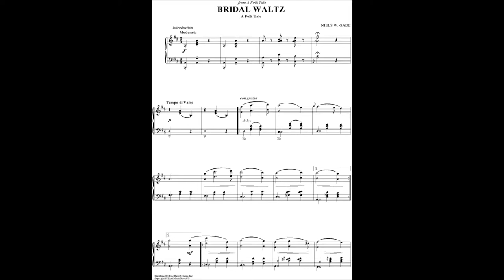Popular Tunes on a Street Barrel Organ - Part 2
A 78rpm recording on REX 8566-B.
Tunes featured are 'No! No! A Thousand Times No!', 'The Bridal Waltz' and 'Home! James'.